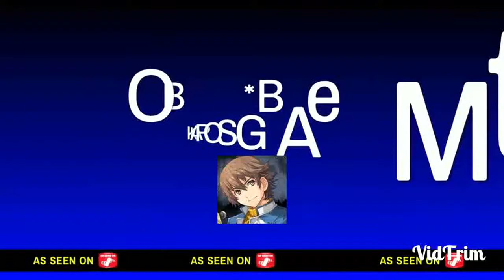Black Ops 4 Private Beta Gameplay 30+ Kills